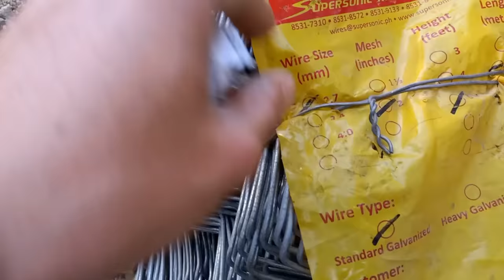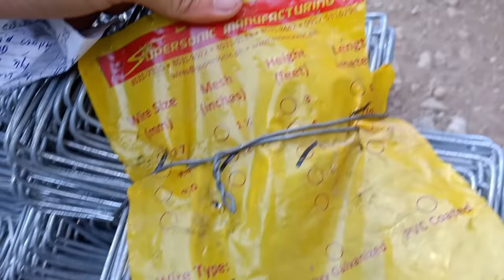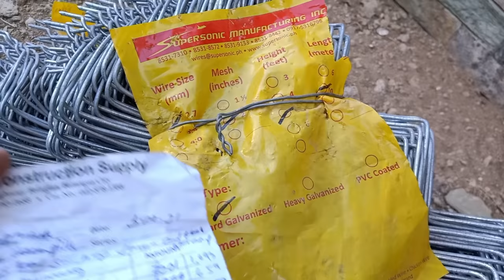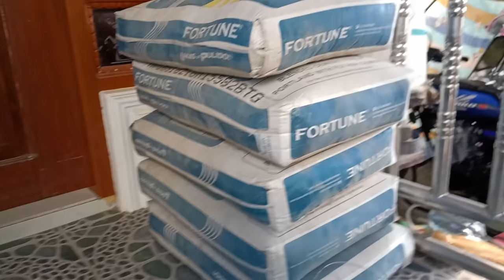Mag kano magpa Bakod ng Cyclone Wire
mag kano ang aabutin ng 150sqm na bakod gamit ang cyclone wire sulit ba ito?

Audio problem
3:48-4:28 5 sack of furtune cement= 225/pcs
cylindrical hinges 3/4= 40/pair
6:02-6:08 2.5 meters bawat pagitan mga poste